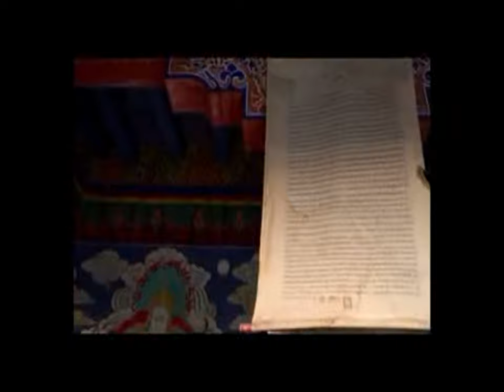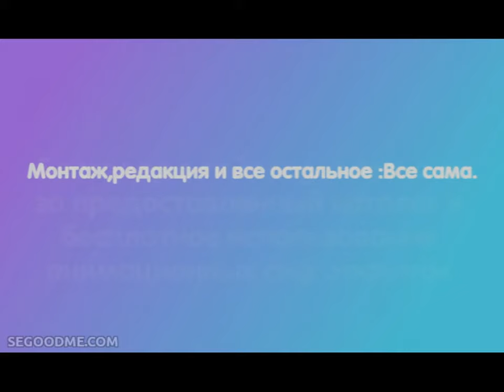Запретное королевство Мустанг.Путешествие в Ло-Мантанг.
Мустанг (Монтанг или Мун Тан) – в переводе с тибетского значит «плодородная равнина». Однако название это вводит в заблуждение. Окиньте взором окрестности и перед вами откроются иссушенные земли и горы. Нет, Мустанг не входит в список топовых туристических центров, предлагающих пятизвездочные отели и рестораны. Вы не найдете здесь бассейнов с шезлонгами и красоток в бикини, томно попивающих экзотические коктейли. Поверхностный блеск и гам гламурных курортов пока обходят этот суровый и прекрасный уголок стороной. Сегодня Мустанг – одна из административных единиц Непала, расположенная на севере страны. До недавнего времени этот регион был королевством. В 2008 году Непал провозгласили республикой, а Мустанг вошел в состав державы.
Эти горцы предпочитают думать, что живут в крохотном государстве Ло, затерявшемся в гималайских горах. Во всём же остальном мире оно больше известно как королевство Мустанг, которое всё же является административной единицей Непала.
Когда-то королевство считалось независимой территорией, однако язык и культура людей, проживающих в этой местности, неразрывно связаны с Тибетом. Правда, существует довольно существенная отличительная деталь: сегодня Мустанг - одна из немногих частей Тибетского плато, куда пока не проник Китай, стремящийся установить свои порядки во всём регионе.
Возможно, именно поэтому в королевстве сохранилась практически неизменной старая тибетская культура. В самом Тибете она постепенно как бы растворяется в «китайской идентичности», которая, нужно отметить, не всегда носит деструктивный характер. Да, Китай заметно облагородил Тибет, китайцы много инвестируют в инфраструктуру региона, да и вообще их там очень много, сынов и дочерей Поднебесной. Кто-то обосновался на длительное время, а кто-то приезжает лишь на несколько дней, чтобы поглазеть на знаменитый царский дворец и буддийский храмовый комплекс Потала в Лхасе. Однако китайцы всё-таки лишили Тибет его безоговорочной уникальности и неповторимого шарма. В Мустанге всё немного иначе, эта территория пока остаётся реликтовым островком старого Тибета, хотя и сюда постепенно, но настойчиво проникают блага цивилизации, вместе с которыми в чистейшем горном воздухе растворяется самобытность жизненного уклада местных жителей.
Оглавление:
0:24 Королевство Мустанг
1:11 Тетисовое море
2:07 Начало пути в Королевство
3:01 Верхний Мустанг
3:43 Ло-Мантанг средневековый город
4:14 Королевский дворец
4:57 Архитектура города
5:16 Дома аристократов
5:21 Дом столичного жителя
6:04 Деревушки в Мустанге
6:33 Строительство автомобильной дороги
6:56 Король Джигме Палбар Биста
7:40 Молитвенные флаги